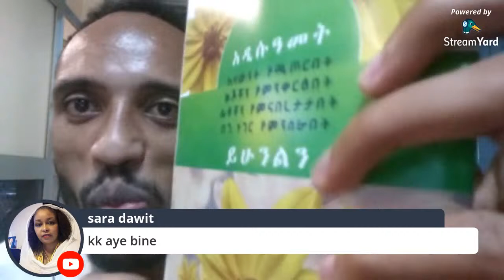ኢትዮጵያ ሀገሬ 2013 ያንቺ አመት እንዲሆን እመኛለሁ (ኑ የመጨረሻው ቀን እንሰናበት)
ሰላም ለሀገሬ